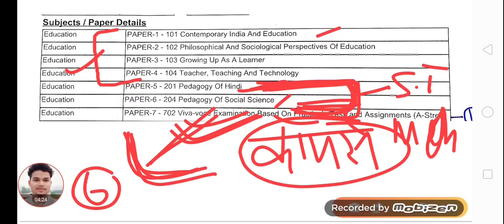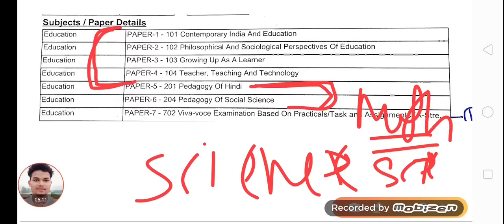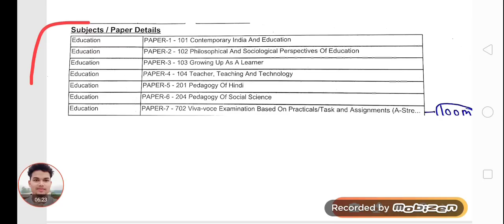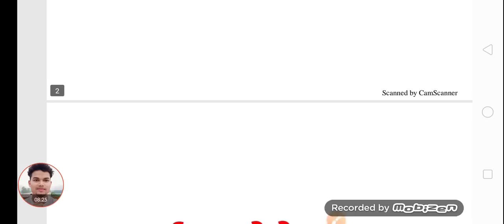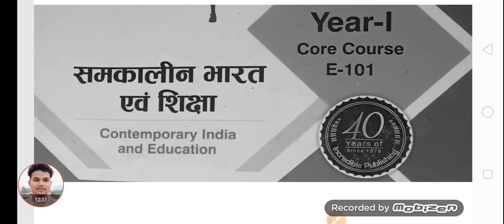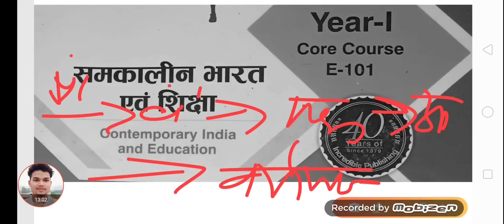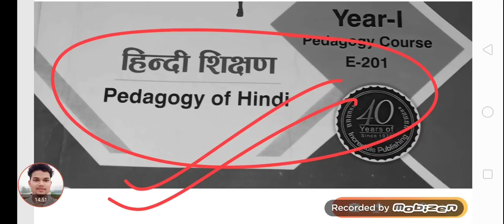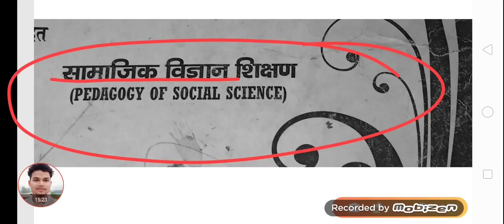up b.ed syllabus 1st year 2020-21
B.Ed फर्स्ट ईयर,  सेकंड ईयर, माइक्रो सिमुलेशन मैक्रो, फाइनल लेसन प्लान, फ़ाइल  संबंधित जानकारी

 टेलीग्राम पर anuj gs academy सर्च करके ज्वाइन करें।

 रैंक, काउंसलिंग प्रक्रिया, रिजल्ट, सभी अपडेट पाने के लिए ज्वाइन करें।-टेलीग्राम ग्रुप -